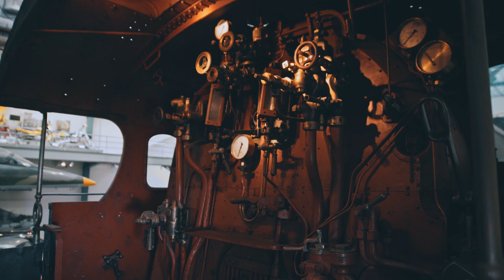TECHNIKA NA DRÁZE — Parní lokomotiva 375.007 „HRBOUN“ 🚂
Pokračujeme v představování našich nejzajímavějších exponátů, tentokrát z tratí železničních. Kurátor Adam Horký se zaměřil na jeden z nejimpozantnějších exponátů v českých muzejních sbírkách vůbec – „Hrbouna“, rychlíkovou parní lokomotivu 375.007 z roku 1911, která byla vyrobená v První českomoravské továrně na stroje v Praze-Libni.